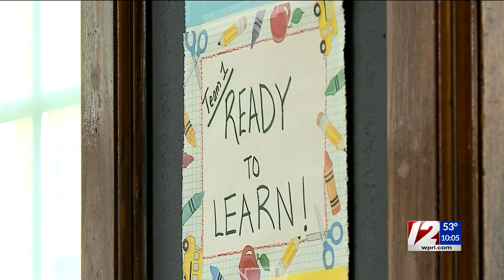House approves $14 billion state budget proposal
The Rhode Island House of Representatives approved a $14 billion budget Friday that legislative leaders say will help address the state’s housing crisis, support business development and make education funding more equitable while limiting the use of one-time revenue to one-time expenditures.